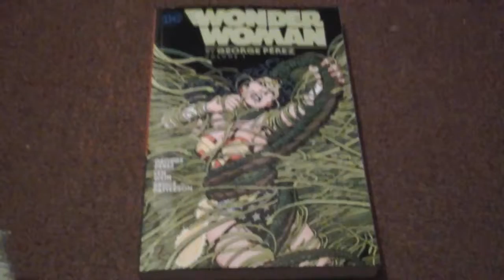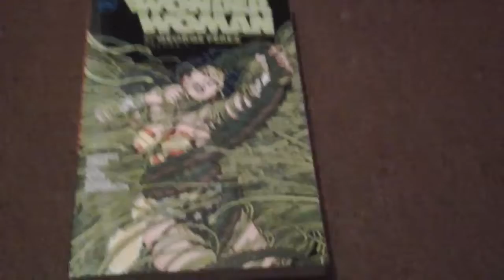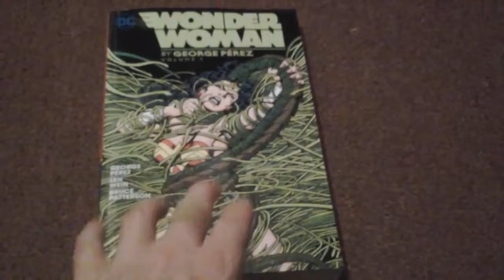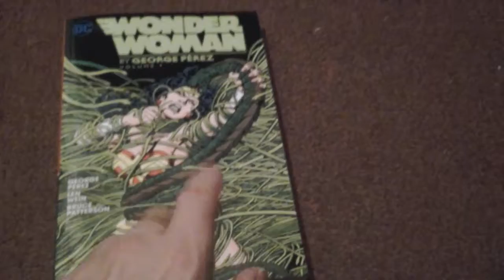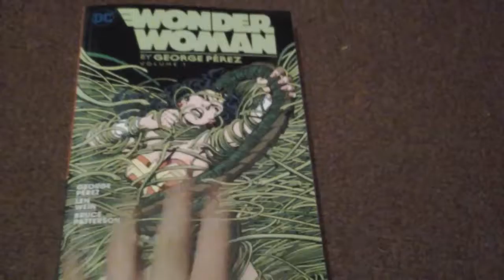Another Wonder Woman pick up